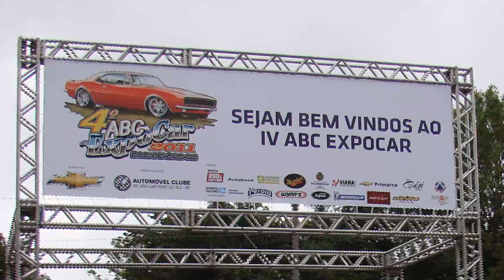IV ABC Expocar 2011 - Parte VI - Variant 75 - São Caetano do Sul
Exposição de carros antigos
30 de julho de 2011
Volkswagen Variant 1600 ano 1975
Local: Área Verde  Chico Mendes
São Caetano do Sul - SP
IV ABC Expocar 2011
Parte VI
Produção: Devanir Paes